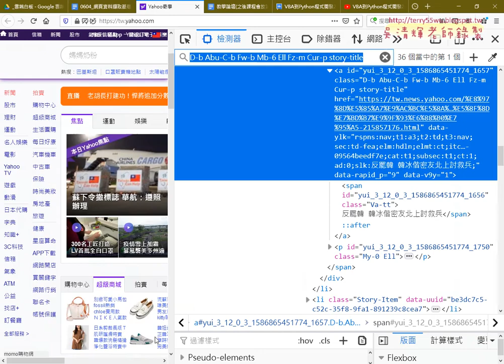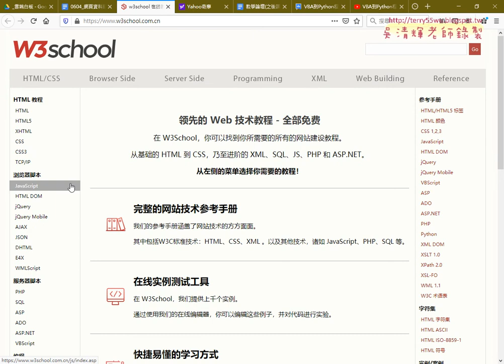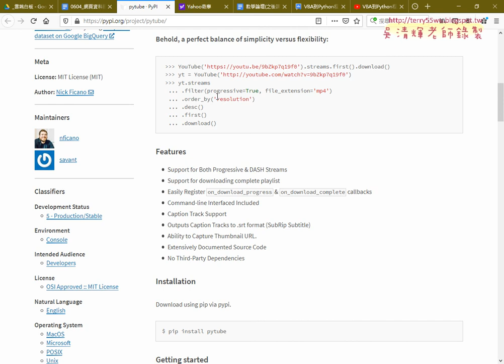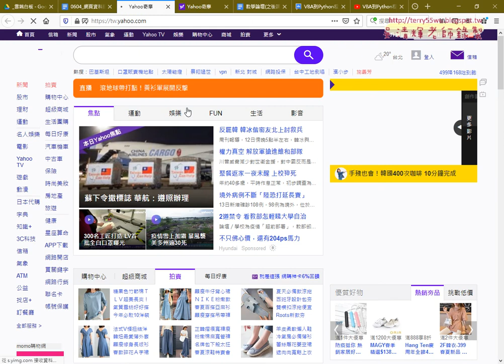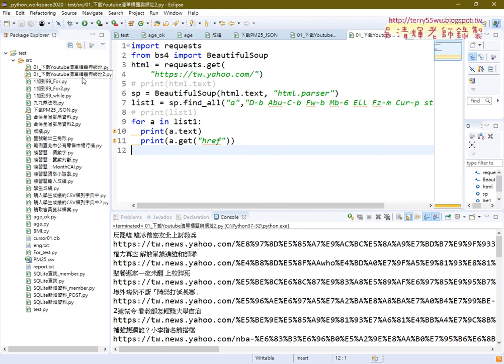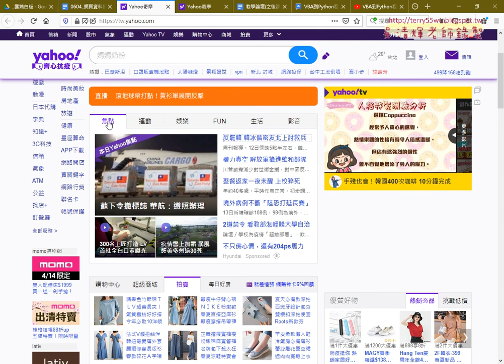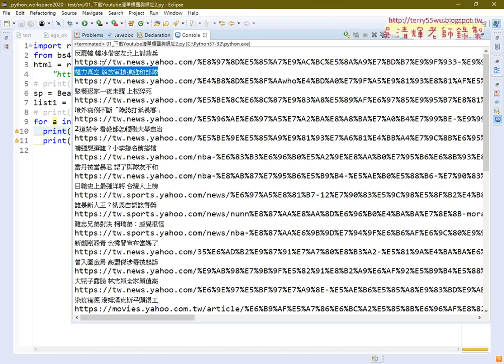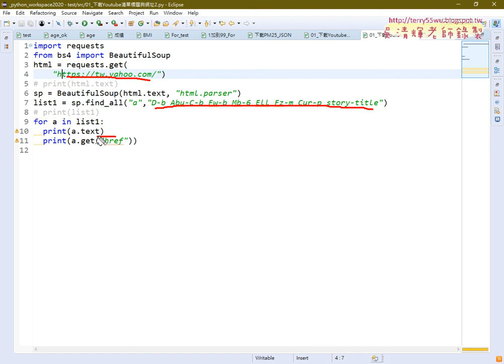04 下載YAHOO焦點新聞標題與網址